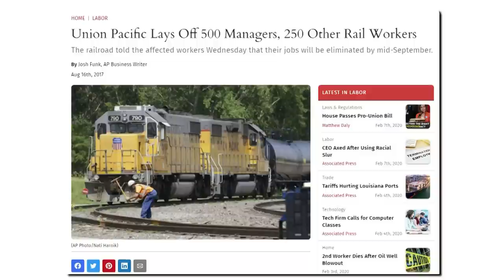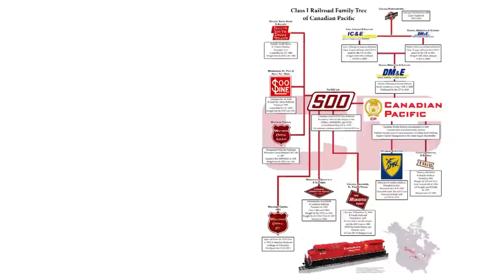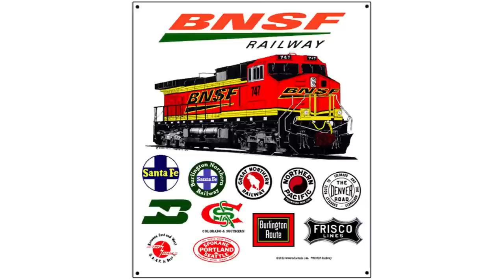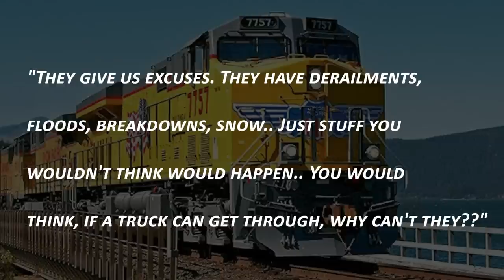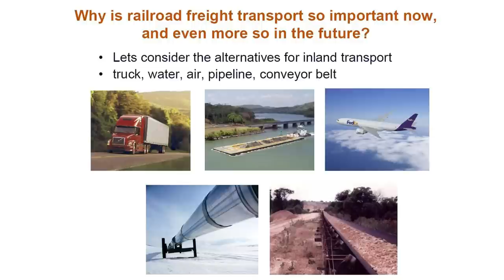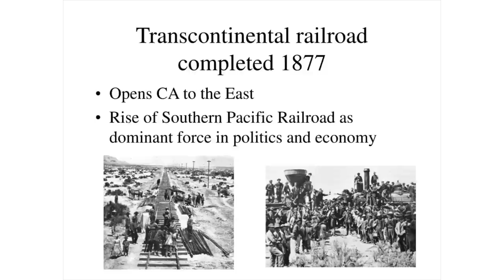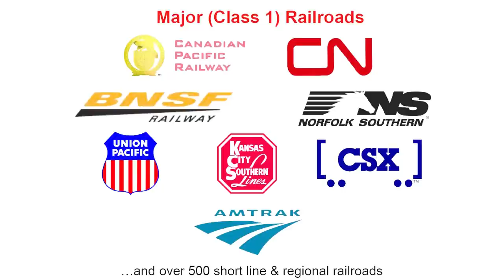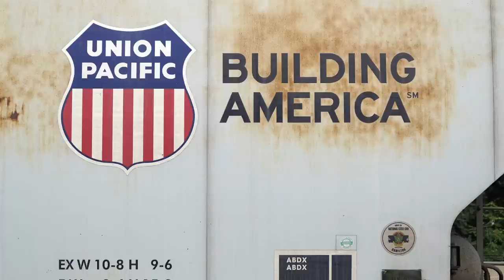[PSR][T-182] Survivors of the Super Mergers of the 1990s: Union Pacific & BNSF | Trains 21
Precision Scheduled Railroading is all the talk of the railroading community and its effects can be felt anywhere a pair or railroad tracks exist.. The concept made (in)famous by E. Hunter Harrison has permeated every Class 1 except BNSF who wisely has chosen to proceed with extreme caution.. In this 5 or 6 part series (we'll see how it goes) I give my thoughts about it and where I feel it's taking us.

INTRO / OUTRO MUSIC: Catas & Kasger - Blue Shift

This goal is for you to learn a lot in a short amount of time.. A major infusion of knowledge in just a few minutes.. And if those few minutes distilled some of the best  railroad information in the industry, we feel that we've done our job..

WHITE TAB   = Model Train Reviews

627 - Hallstead (Dragging Equipment Detector)
629-631 New Milford (Siding)
643 - Kingsley (Dragging Equipment Detector)
648-650 Hop Bottom (10,000 ft. siding)
653 - Nicholson & the Tunkhannock Creek Viaduct
657 - Factoryville
659-661 Dalton (10,000 ft. siding)
662 - Glenburn (Dragging Equipment Detector)
664 - Clark’s Summit
671 - Steamtown Wye (Bridge Sixty)
672 - Taylor Yard (North end)
673 - Taylor Yard (South end)
677 - (Dragging Equipment Detector)
679 - Dupont Junction (End Sunbury Line, begin River Line)
692 - Buttonwood (Dragging Equipment Detector)
697-699 Hanover (10,000+ ft. Siding)
701 - Retreat State Hospital
706 - Mocanaqua (Dragging Equipment Detector)
714-716 Nescopeck (7,800 ft. siding)
722 - (Dragging Equipment Detector – Hot Bearing Detector)
741 - (Dragging Equipment Detector)
750 - Banks (6,400 ft. siding)
752 - CP Kase (this is where the River Line joins the Norfolk Southern  Buffalo line to Harrisburg and Enola.)